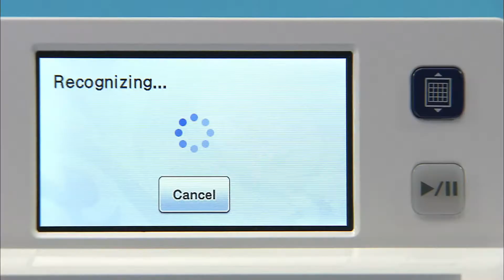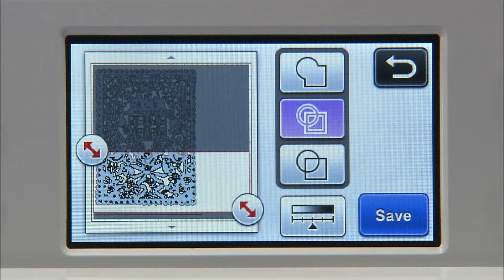Schneiden komplexer Designs - Brother ScanNCut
So schneiden Sie große und wirklich komplexe Motive mit vielen Details mit Ihrem Brother ScanNCut.